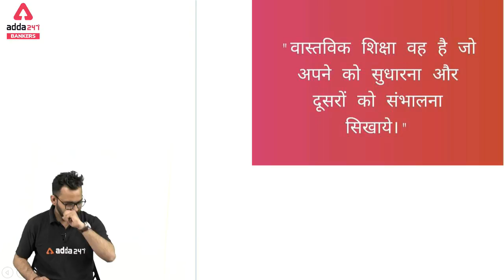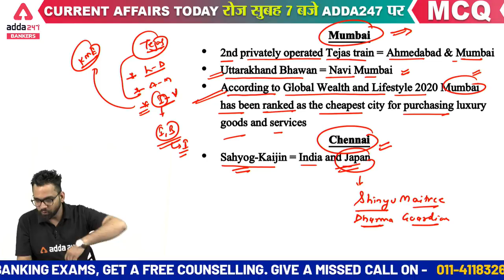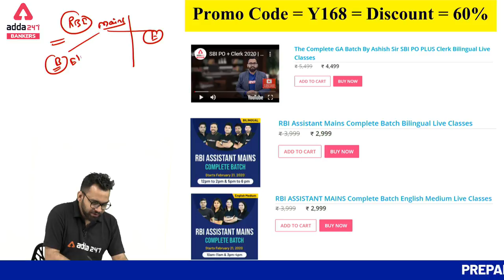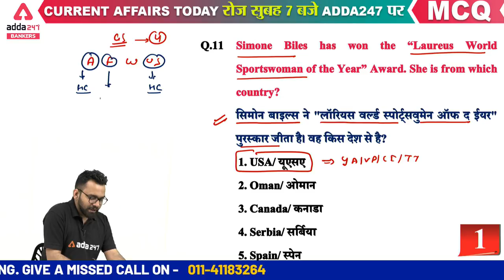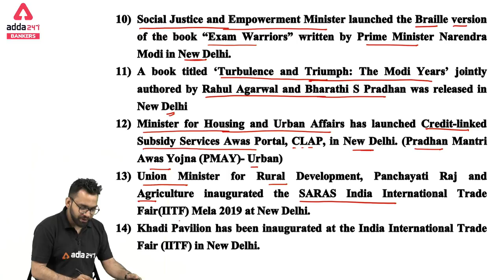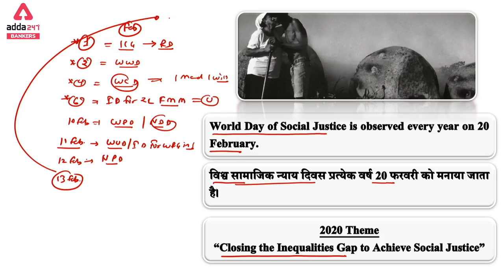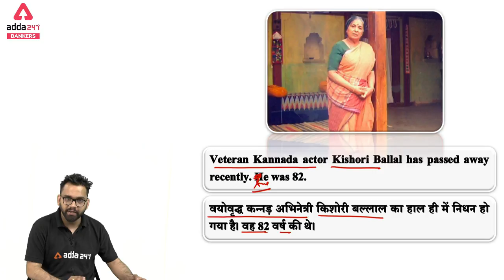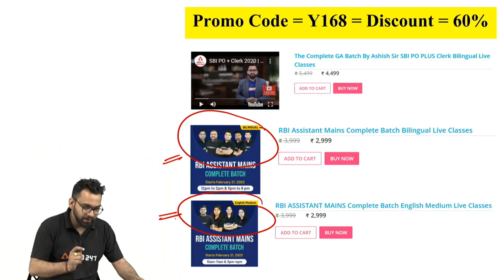20 February Current Affairs 2020 | Current Affairs Today #170 | Daily Current Affairs 2020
20 February Current Affairs 2020 | Current Affairs Today #170 | Daily Current Affairs 2020

Current Affairs 2021 | Current Affairs Today | Daily Current Affairs 2021